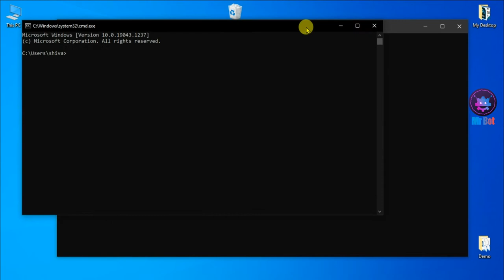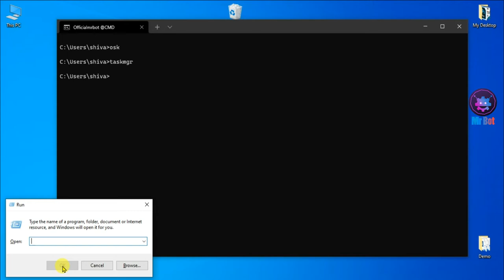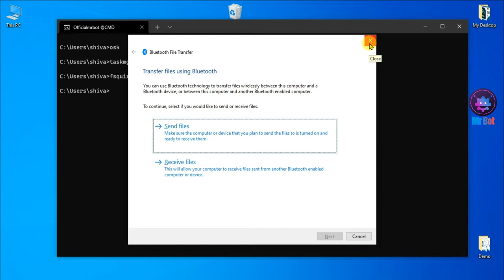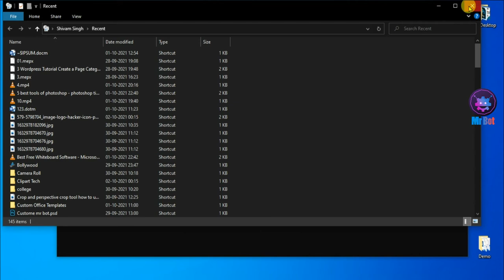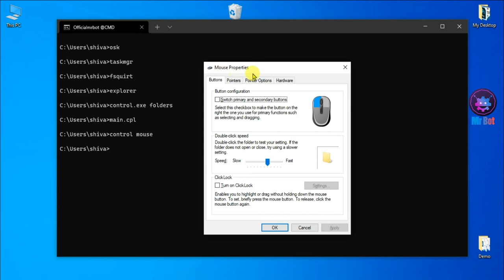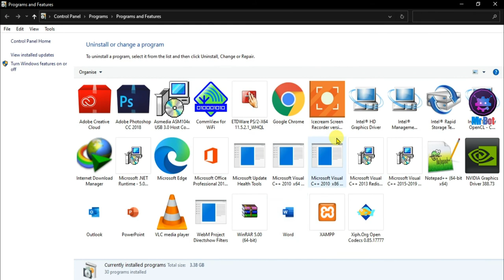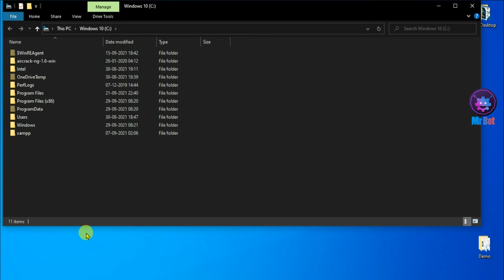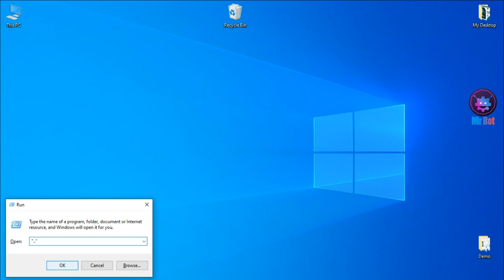Windows 10 Ultimate Pro Run Commands Tips And Tricks 2022 | You Should be using [ 2021 - 2022 ]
About Video : Hello friends mene aaj iss video me bataya hai windows 10 ki latest commands jo aap sabhi apni daliy life me use karke windows 10 ko easily operate kar payenge janne ke liye video ko pura dekhna aur channel ko subscribe karna.

Topics Cover In video : Your Queries:
1. Windows 10 tips and tricks & Secret Commands you should be using in 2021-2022 ?
2. Windows 10 ultimate tips and tricks 2022 in Hindi ?
3. Top 15 Hidden secrets commands in Windows 10 2022 ?
4. Windows 10 Run Commands 2022 ?
5. Windows 10 run commands cheat sheet 2022 ?
6. Latest Windows 10 Run Command List 2022 ?
7. Latest Windows Terminal Command List 2022 ?
8. Windows 10 run command for settings Latest Tips And Tricks 2022 ?